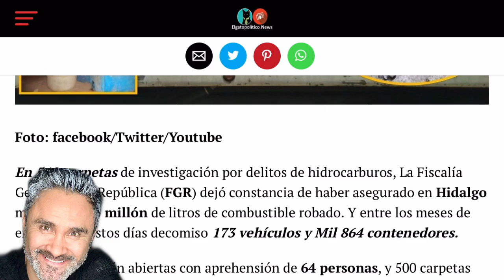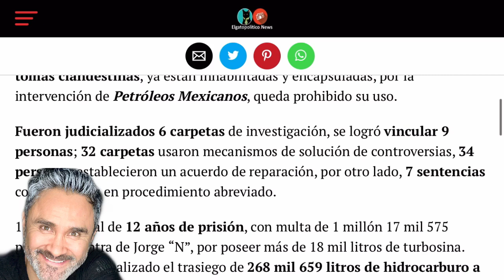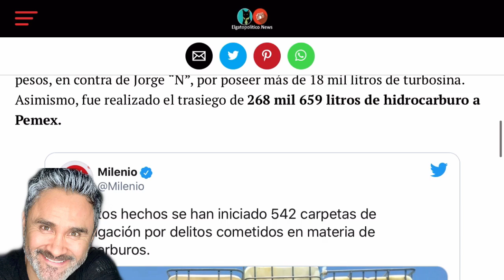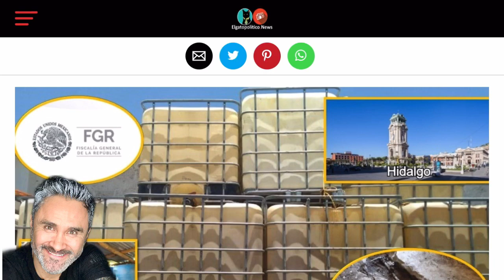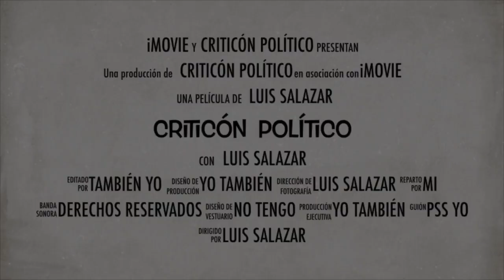DURO GOLPE AL HUACHICOL EN HIDALGO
lasnoticiascomoson
INSTAGRAM: wicha_salazar para que conozcas mas de mi vida privada.